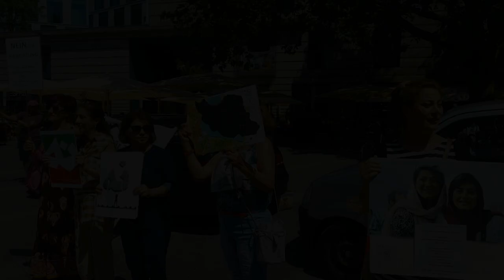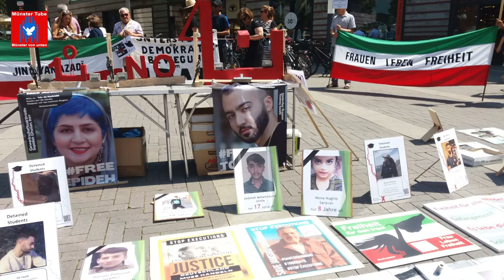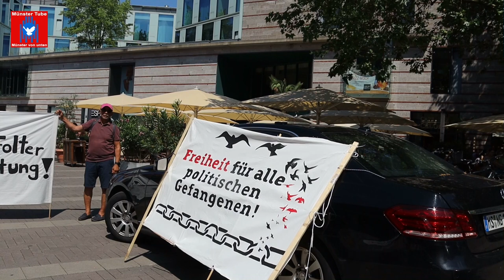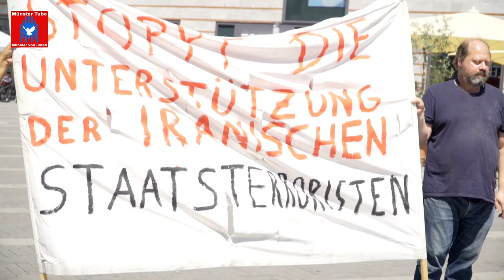Soli-Kundgebung in Münster mit der Demokratiebewegung im Iran - Rede Olaf Götze (Internationalist)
(Mit einem Schlusswort von Shoresh Shakibapour, vom Verein für politische Flüchtlinge Münster)

Münster. Vor neun Monaten, Mitte September 2022,  wurde die junge kurdische Frau Jina Mahsa Amini  durch die iranische Sittenpolizei ermordet. Dieser Mord  löste landesweite  Aufstände gegen das dort herrschende faschistische Terrorregime der Mullahs aus.  Seitdem veranstaltet der Verein für politische Flüchtlinge Münster, in Kooperation mit der Persisch – Deutschen Kulturbrücke (Pol e.V.) und Internationalist*innen, jeden Samstag in Münsters City, Soli-Aktionen mit der Demokratiebewegung im Iran, auch am 24. Juni 2023 wieder.

Redner*innen waren: Shouresh Shakibapour (Verein für politische Flüchtlinge), Ghalam Ghaniszedeh (Internationalist), Olaf Götze (Internationalist) und Jürgen Riflin (Internationalistisches Bündnis).